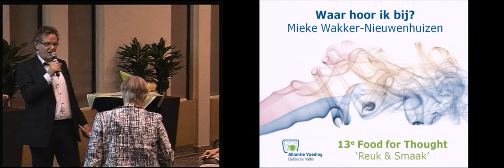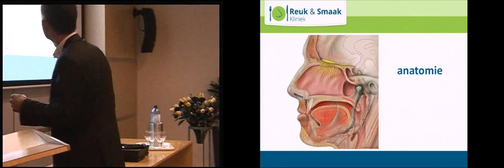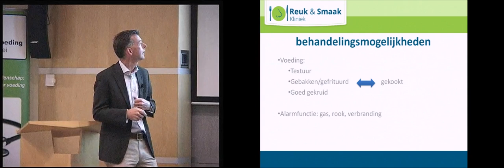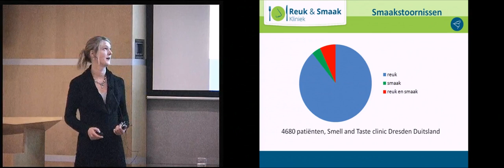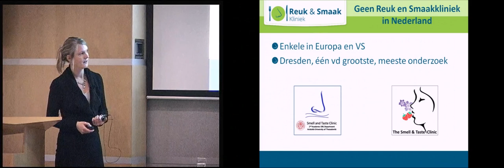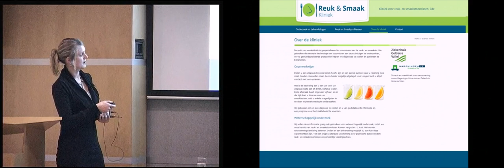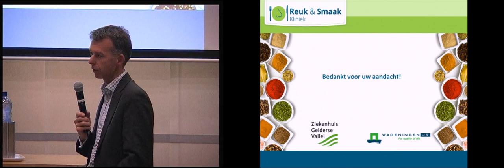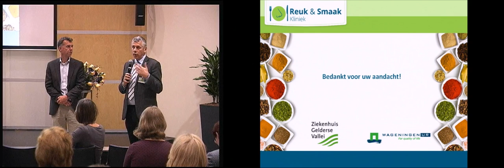W Boek en D Bolhuis tijdens Food for Thought wetenschapsavond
KNO-arts Wilbert Boek en onderzoeker Dieuwerke Bolhuis presenteren het initiatief voor een reuk- en smaakkliniek in Ede.
Food for Thought wetenschapsavond 23 april 2014, thema 'Reuk en Smaak'.
De gemeente Ede maakte deze livestream mogelijk in het kader van 'Ede Hoofdstad van de Smaak 2014'